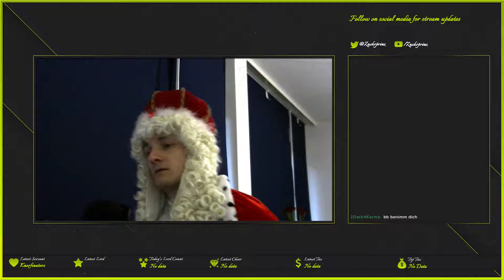Mutant Year Zero: King of the Mutants - 17.09.2019